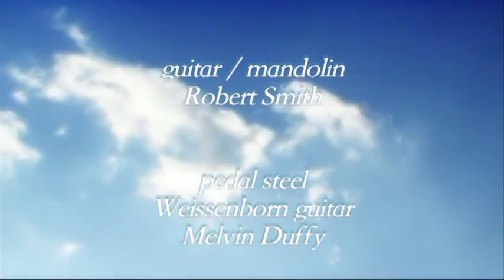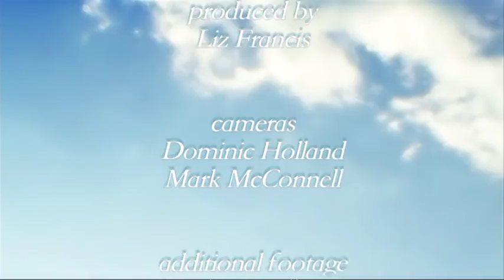Lucinda Drayton - LIVE (DVD)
50 mins of Music, Interviews and Special Features

Music Video:
1. A Hundread Thousand Angels

Video Live Set:
2. A Piece Of Me (The Mirror)
3. Be Who You Were Born To Be (Bliss)
4. Choose (The Mirror)
5. Sit Right Here (The Mirror)
6. Come Into The Light (A Hundred Thousand Angels)
7. I'll Be Waiting (A Hundred Thousand Angels)
8. Like This (The Mirror)